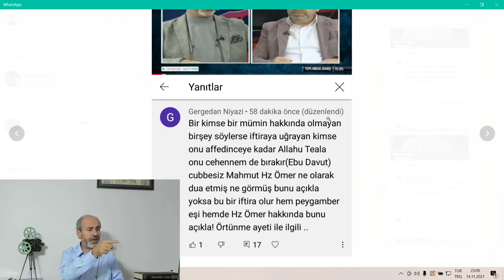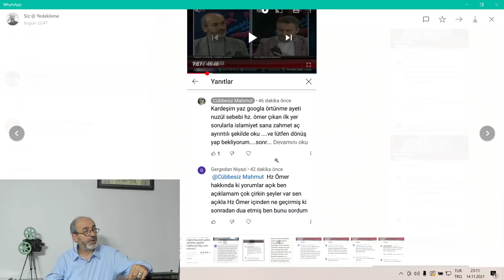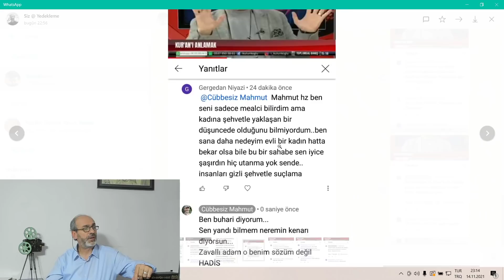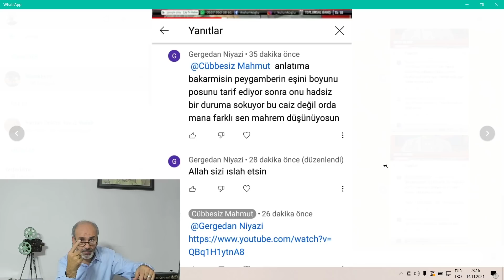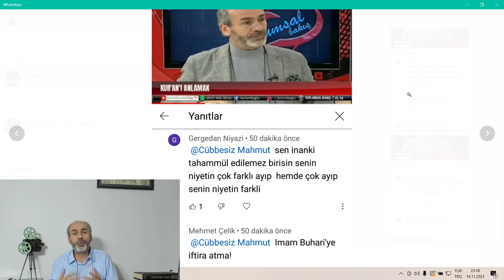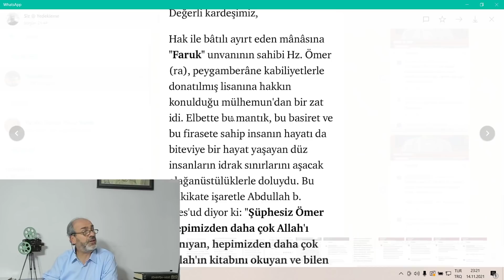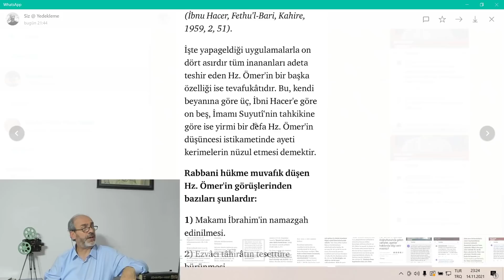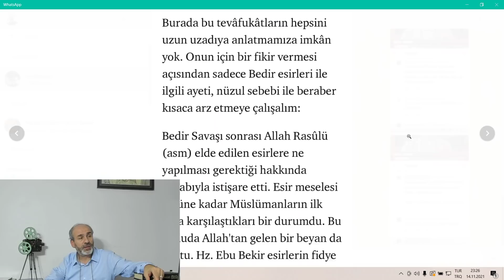Resulü eşlerini ört diye uyarmış ama Resul örtmüyor Takvada Resulden üstün çıkan Hz. Ömer iftirası!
Resulü eşlerini ört diye uyarmış ama Resul örtmüyor bir gece tuvalete giden Resulün eşi Sevde'yi görünce dua ediyor ve örtünme ayeti bu yüzden nazil oluyor. Takvada Resulden üstün çıkan Hz. Ömer iftirası!